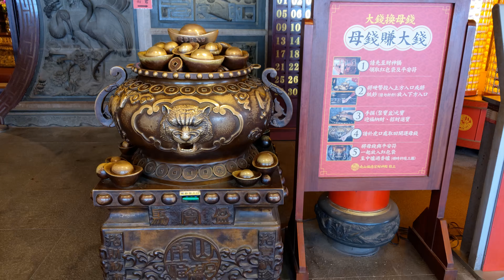4K Yamaha Xmax300輕旅行烘爐地 看見台灣美麗小地方(Beautiful Taiwan)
烘爐地位於新北市中和區南勢角後方的山區，又名『南勢角山』，地處標高302公尺，山中有許多的寺廟，成為信徒們朝山的旅遊聖地，烘爐地風光秀麗，也吸引眾多登山健行的人到此一遊，天上山列延伸最東端的山頭，山頂平坦開闊、展望的視野遼闊，行經北二高中和路段的開車族，對於山頭上巨型的土地公像印象應該很深刻。在這個位置不但可以俯視台北盆地，大漢、新店二溪，遠眺觀音、大屯火山群及淡水出海口，烘爐地更是大台北地區觀看夜景的著名旅遊勝地。烘爐地有兩個入口，入口一為在停車場旁的上山階梯，可踏個百個以上的階梯而行即可到達南山福德宮；另一入口則經過停車場在沿道路直行一兩分鐘即可到達，但因烘爐地山頂上車位不多，大部分的車輛都停放在半山腰上。從興南路直走，首先到達文昌帝君廟，為祈求學業功名的信仰中心；從廟後的石梯可達南山觀音寺，廟中主祀奉觀世音菩薩，副祀奉文殊菩薩、普賢菩薩、地藏王菩薩等，通常是登山者稍作歇息的地方；繼續往上步行，到達竟南宮仙宮廟；外貌金碧輝煌，上面有一座高達109尺的土地公巨像，是烘爐地的最大地標；由巨像旁石階登上，就可到達南山福德宮。美麗的大自然需要你我的愛護 , 請留下美麗的記憶 , 帶走隨身的垃圾 , 台灣的美麗讓我慢慢地來讓你看到.
交通工具 : Yamaha Xmax300
攝影器材 : HTC U12+4K60FPS
空拍器材 : Parrot Anafi 4K30FPS
編輯軟體 : 威力導演17 4K30FPS